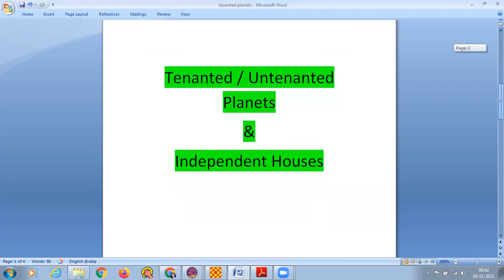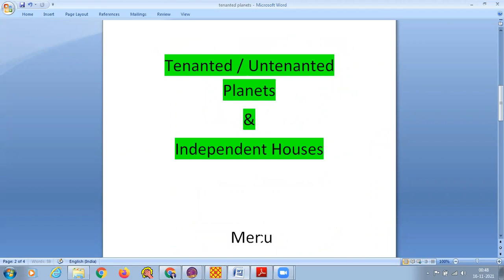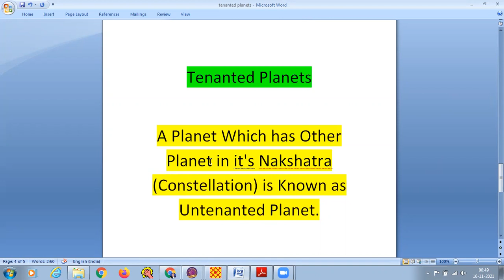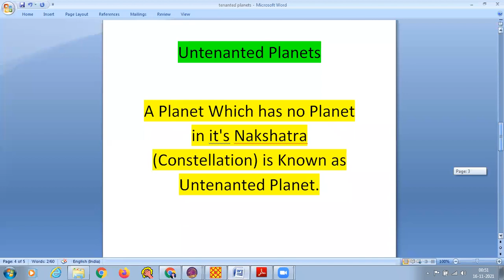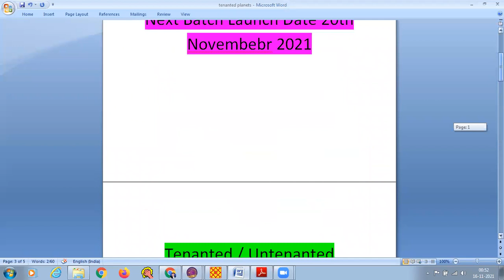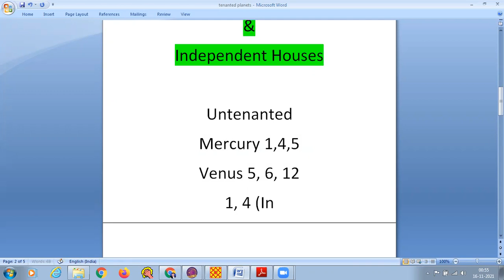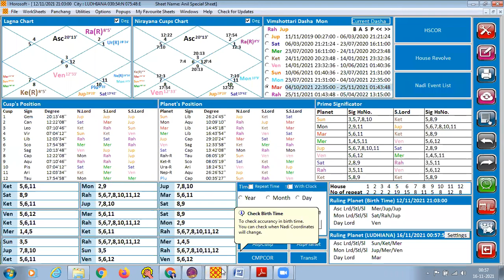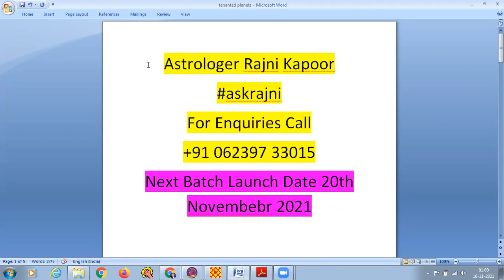Tenanted & Untenanted Planets || Independent Houses in KP Astrology || KP Lesson 3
Tenanted & Untenanted Planets in KP Astrology || Independent Houses in KP Astrology

Chapters
00:00 Important Announcement
01:20 Tenanted Untenanted Planets
02:37 Chart Discussion - Astro Transit Software
04:00 Nakshatra's of Each Planets
05:00 Mercury as Untenanted Planet
06:40 How Untenanted Planets Deliver Result
07:35 Tenanted Planets
08:00 Rahu in Sun Nakshatra (Tenanted)
09:00 Mars is Tenanted Planet in Chart
09:45 Astro Transit - Venus as Untenented
11:00 Result of Venus as Untenanted Planet
11:30 Checking all Planets for Tenanted / Untenanted
12:15 Independent Houses Explained
13:15 Mercury Independent Result
14:15 Venus Independent Result
15:45 How to use Tenanted and Untenanted
16:30 Result of these Planets as Sublord
18:00 Pure KP Astrology Batch Starting 20th November 2021

Rahu Ketu in KP Astrology || Result of Rahu Ketu in KP Astrology || KP Astrology in Hindi -

Learn KP Astrology in Hindi, KP Astrology in Hindi Lesson 3, Free KP Astrology in Hindi, Free KP Astrology Class, Learn KP Astrology For Free, Free KP Course in Hindi, ask rajni, rajni kapoor astrologer, free kp class in hindi, discussion kp astrology, kp astrology lessons, kp astrology, learn kp astrology, tenanted and untenanted planets in kp astrology, tenanted planet in kp astrology, independent houses in kp astrology, hidden house in kp astrology, kp astrology in hindi

KP Astrology in Hindi, Learn KP Astrology in Hindi, KP Astrology in Hindi Lesson 1, Free KP Astrology in Hindi, Free KP Astrology Class, Learn KP Astrology For Free, Free KP Course in Hindi, ask rajni, rajni kapoor astrologer, astrologer rajni kapoor, planet gives result of nakshatra, kp stellar astrology, kp astrologer free class in hindi, free kp courses, discussion on kp astrology, how to do prediction in kp astrology, kp astrology lessons

learn kp astrology in hindi